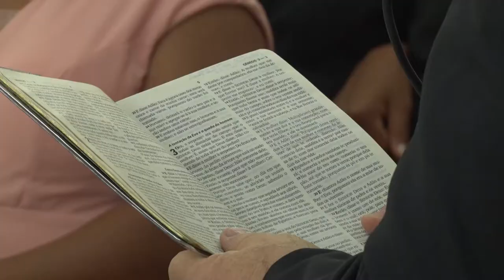Trailer Djair e Fernanda Completo